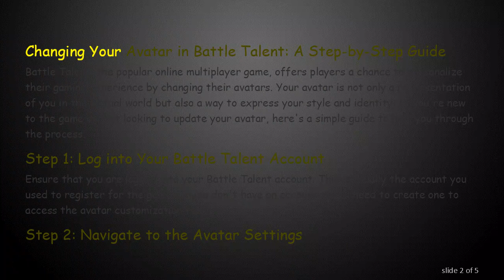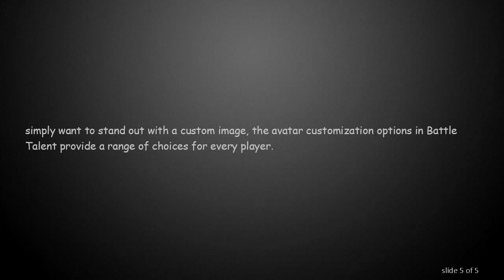Changing Your Avatar in Battle Talent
Summary: Learn how to change your avatar in Battle Talent with this comprehensive step-by-step guide. Discover the easy process to personalize your gaming experience.

Changing Your Avatar in Battle Talent: A Step-by-Step Guide

Battle Talent, the popular online multiplayer game, offers players a chance to personalize their gaming experience by changing their avatars. Your avatar is not only a representation of you in the virtual world but also a way to express your style and identity. If you're new to the game or just looking to update your avatar, here's a simple guide to help you through the process.

Step 1: Log into Your Battle Talent Account

Ensure that you are logged into your Battle Talent account. This is usually the account you used to register for the game. If you don't have an account, you'll need to create one to access the avatar customization features.

Step 2: Navigate to the Avatar Settings

Once logged in, locate the settings menu. This is typically represented by a gear or cog icon and is usually found in the top right or left corner of the screen. Click on the settings icon to open the menu.

Step 3: Access the Avatar Customization Section

Within the settings menu, look for an option related to avatars or appearance. Battle Talent often provides a dedicated section for avatar customization. Click on this option to access the avatar customization features.

Step 4: Choose a New Avatar

Once in the avatar customization section, you'll likely see your current avatar displayed. Look for an option to change or edit your avatar. This could be represented by a "Change Avatar" button or a similar prompt. Click on it to proceed.

Step 5: Upload or Select a New Image

Battle Talent typically allows you to choose from a selection of pre-existing avatars or upload a custom image. If you prefer a pre-existing avatar, browse through the available options and select the one that best suits your style. If you want to upload a custom image, follow the prompts to choose a file from your device.

Step 6: Confirm Your Selection

After choosing or uploading your new avatar, the game will likely prompt you to confirm your selection. Confirm the change to save your new avatar.

Step 7: Enjoy Your Updated Avatar

Once you've confirmed your selection, your avatar will be updated in the game. You can now enjoy playing Battle Talent with your newly personalized avatar.

Changing your avatar in Battle Talent is a simple yet effective way to make your gaming experience more enjoyable. Whether you prefer a fierce warrior, a mystical creature, or simply want to stand out with a custom image, the avatar customization options in Battle Talent provide a range of choices for every player.